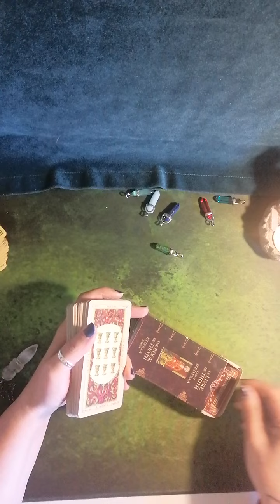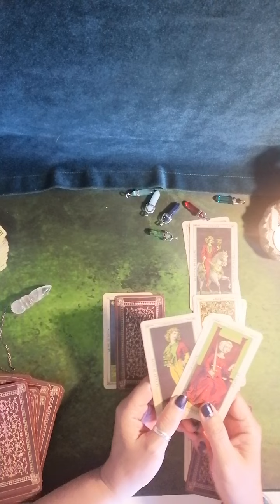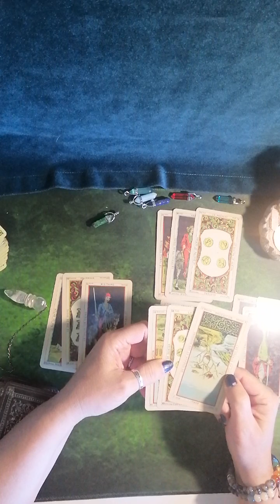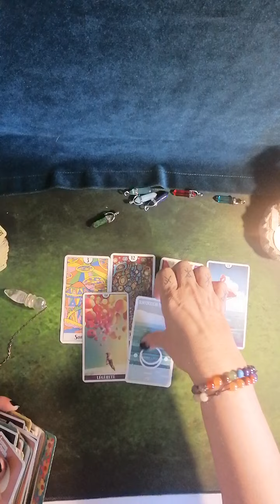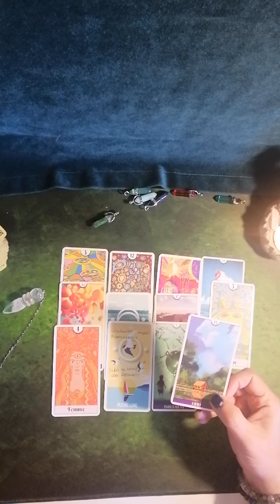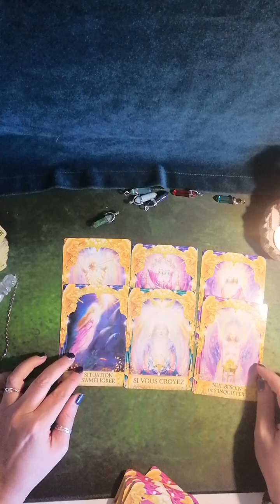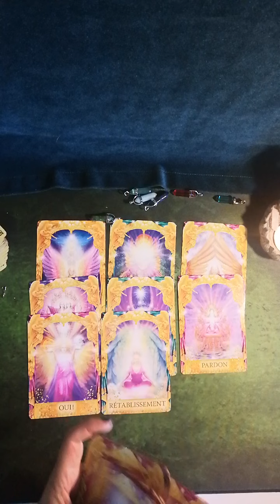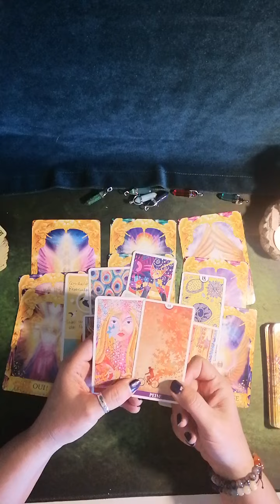🌎ACTU VOYANCE NOUVEL ORDRE MONDIAL 🌏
A découvrir
Version méchant pas beaux
Version nesara, gezara